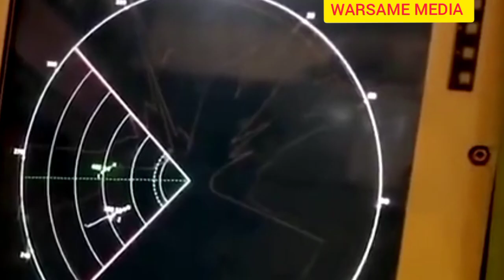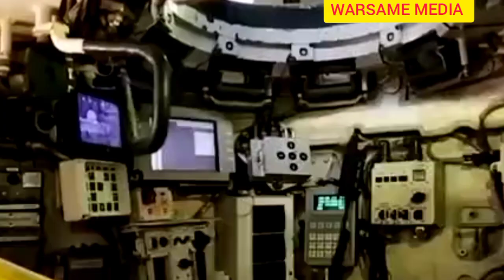DEG-DEG UKRAINE O HADA WAJAHAYSA LABADARAN MIDORO & RUSSIA 🇷🇺 O QABSADAY DEGANO HORLEH & USA O AFKA